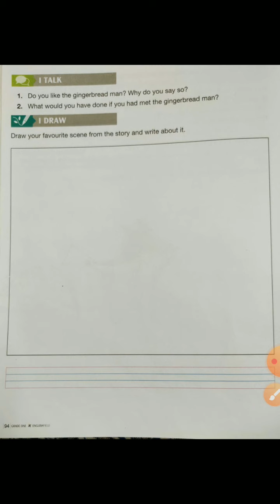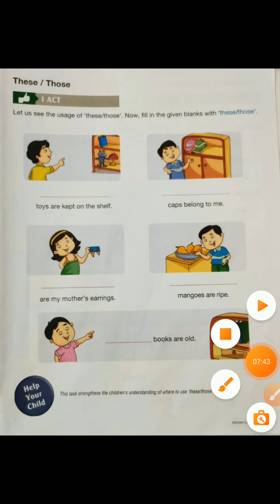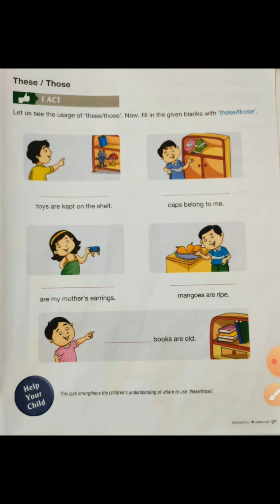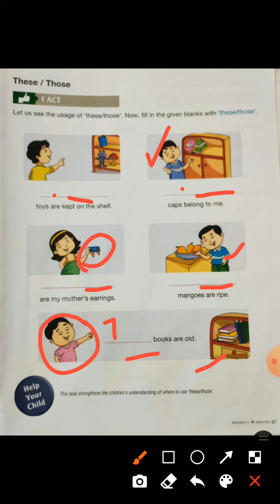The Gingerbread mam - book work